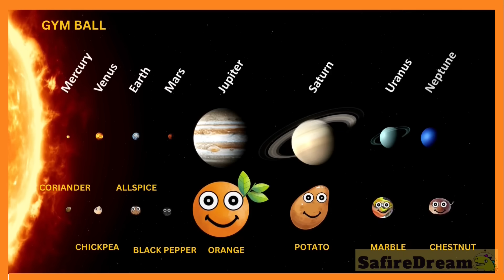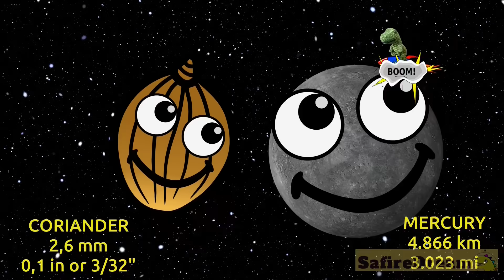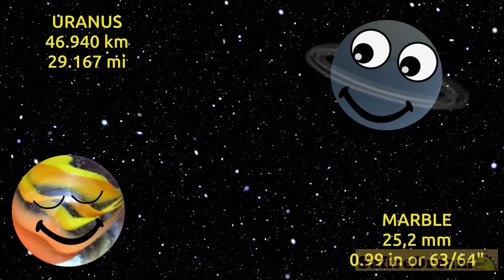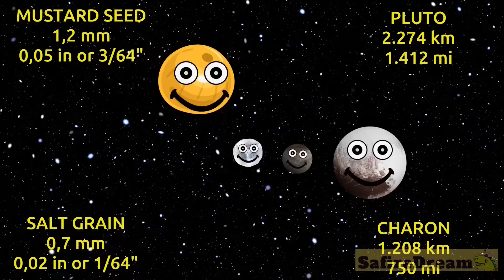Let's Fly Through the Solar System | Learn Planets | For Kids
🌏get your *COOL SPACE PRINTABLES* 🌎

Do you want to learn all about our solar system?  Are you interested in astronomy? Do you want to know some cool space facts about outer space and the universe? Great! Let’s watch this short video. In this family friendly video we will be comparing the size of planets. How big is Mercury? How big is Venus? How big is Mars? How big is Earth? How big are these planets? These are terrestrial planets. Do you know what planet is next? It is Jupiter, Saturn, Uranus, Neptun and dwarf planets too Pluto, Eris, Make Make, Haumea, Ceres. These are planets that NASA calls dwarf planets. How small are they? There are other big and small planets that might be considered ‘dwarves’ someday, but at the moment, these are the NASA top 5 official dwarf planets. The best science education for kids. Not only will we be comparing the size of planets, and dwarf planets, but we will also do a solar system scaled model. Great scale of the solar system for school project.
Size Matters: Epic Solar system and Planets Comparison. From Tiny to Gigantic: Witness the Most Spectacular Planets Comparison Video!
Size Matters: Comparing the Universe's Stars in One Epic Video!
You Won't Believe How Big These Celestial Bodies Are!
Stunning Size Comparison of Our Universe's Stars!
From Tiny to Massive: Mind-Blowing Universe Size Comparison!
The Mind-Blowing Scale of the Universe's Most Epic Stars!

team SafireDream
safire dream